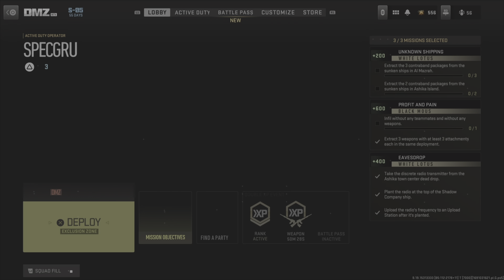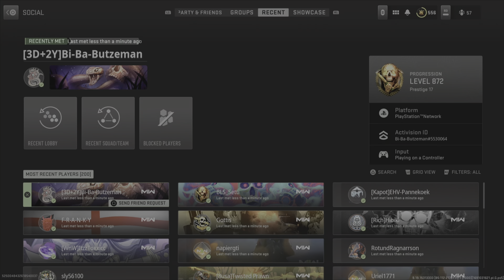Cod MW2 with friends DMZ Fr avencer unlock Eavesdrop white lotus done